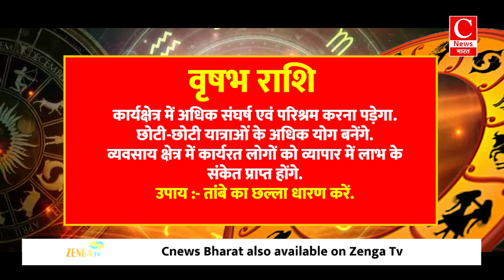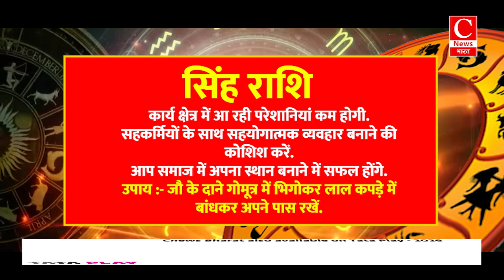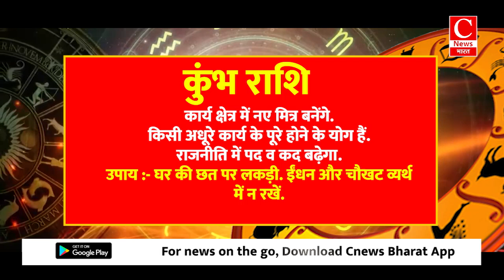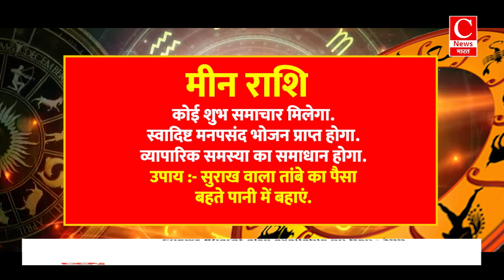Aaj ka rashifal 21 august 2024 || Aries to Pisces todays horoscope in Hindi || Cnews Bharat